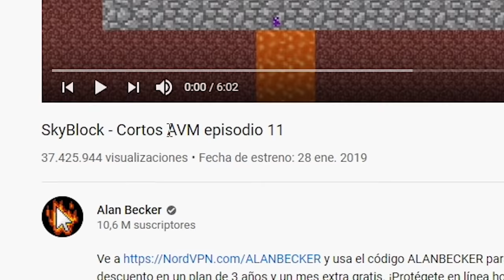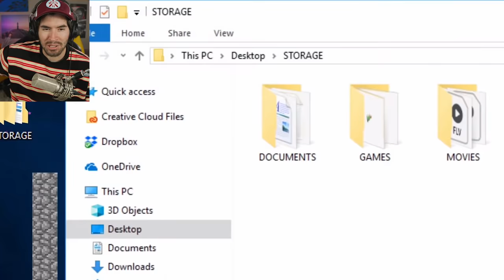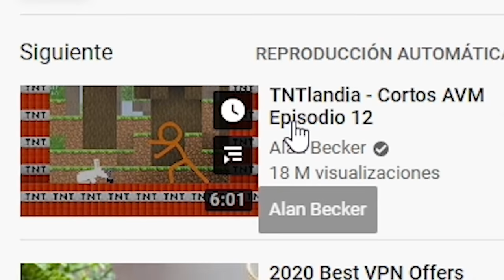SKYBLOCK VS ANIMATOR